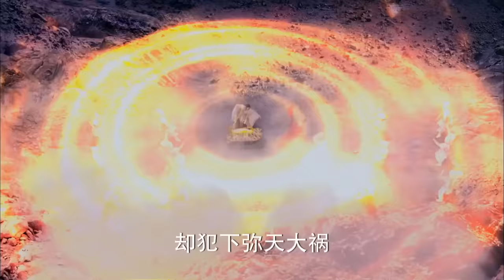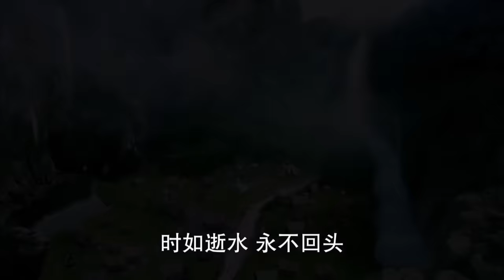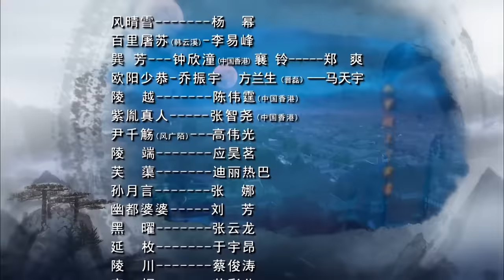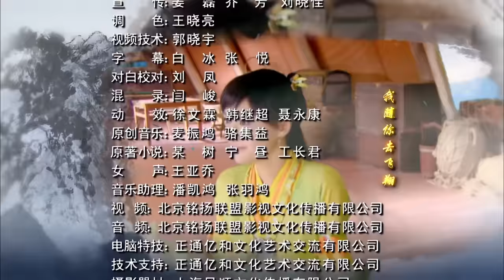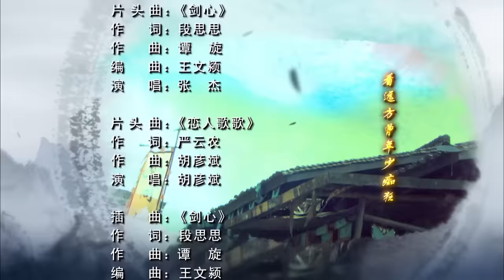MULTISUB【迪丽热巴最新古装剧】《镜双程》EP01 | 李易峰梦回古剑奇谭 谁的DNA狠狠地动了？！ | ♥追剧杂货铺 ♥